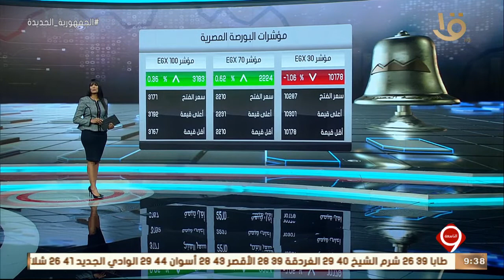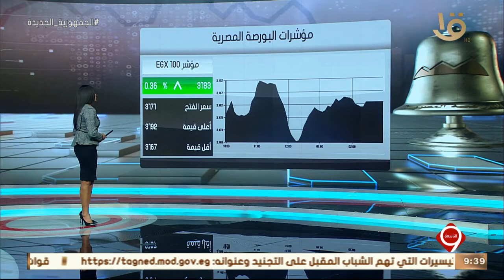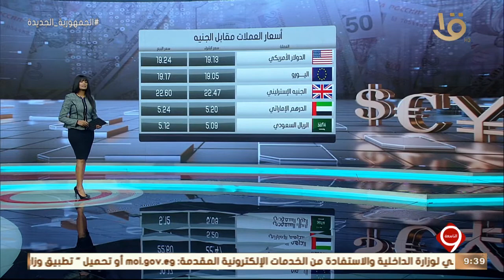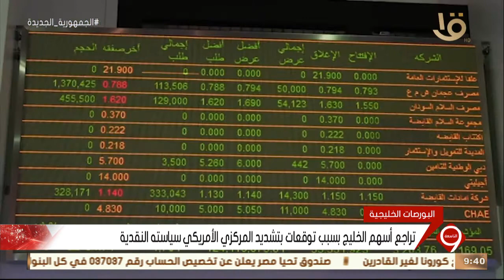نشرة التاسعة | النشرة الاقتصادية.. أهم اخبار المال والاعمال